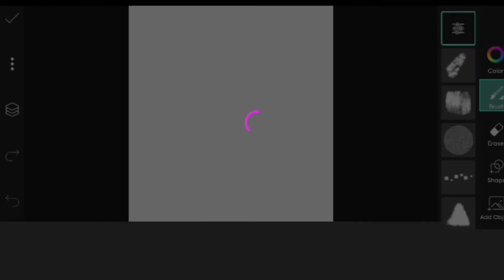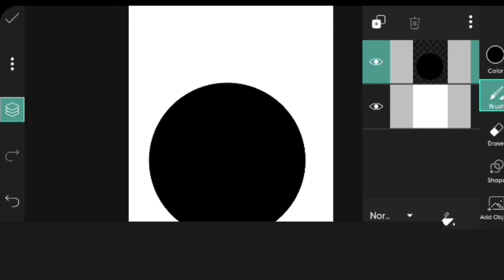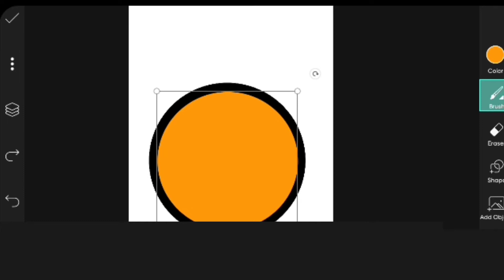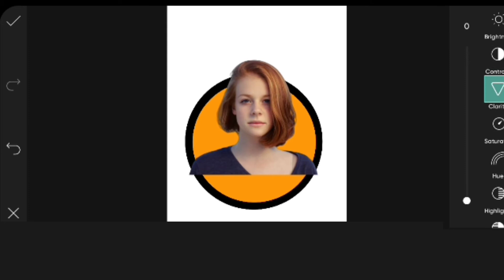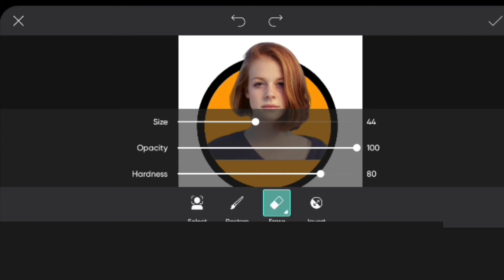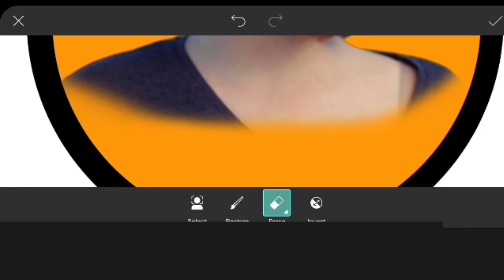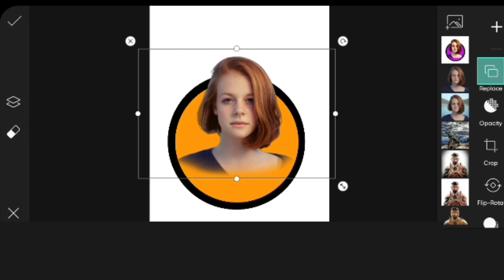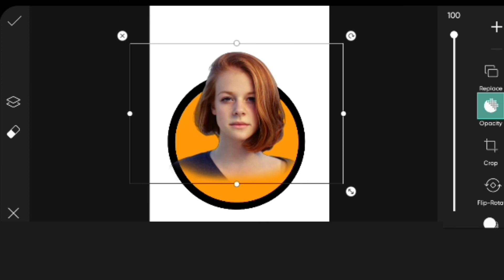How to edit Portfolio profile photo - PicsArt app tutorial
Hello Friends,

My name is Biplab, today in this video toturail we watching how to edit Portfolio profile photo step by step on PicsArt app.

If you like this video tutorial
plz:-